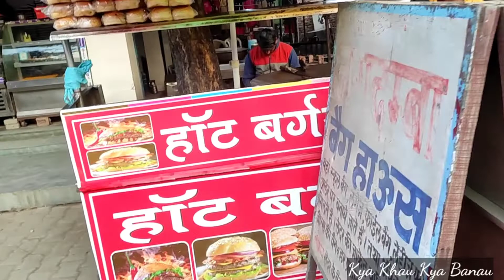सबसे सस्ता HotDog Burger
अमूमन सड़क किनारे रेहड़ी पर बिकने वाले हॉटडॉग की कीमत 30-40 रुपए  से शुरू होती है और 90-100 भी पहुंच जाती है लेकिन लाजपत नगर के शनि चौक के पास आपको ये बर्गर मात्र 15 रुपए में मिलता है। जाहिर है कि इतने सस्ते हॉटडॉग में आपको लोडेड चीज़ का स्वाद नहीं आएगा मगर फिर भी ये मस्त है। खासकर उनके लिए जो महँगे Hotdog burger नहीं खा पाते।